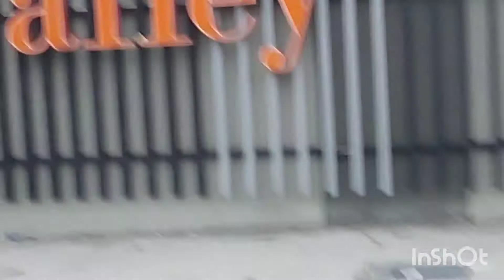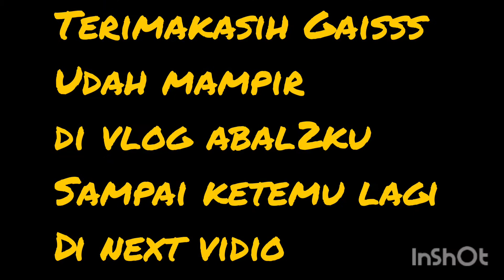komplit 2 dose vaksin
hi semuanyaaaa.
apa kabarrrr semoga sehat selalu yah...
vlog abal2 saya yg ke3 ni gaiss..makasih yg sdh mampir..